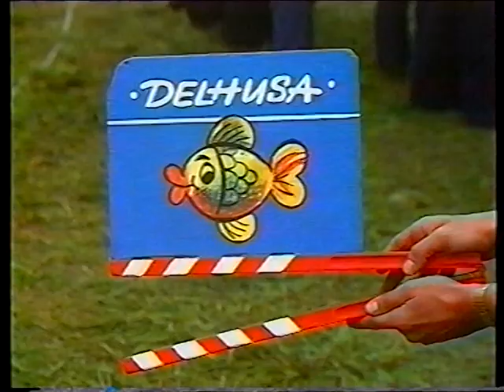Teichnixe Peitzer Fischerfest 1977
Peitzer Fischerfest 1977
Teichnixe beim Aalgreifen